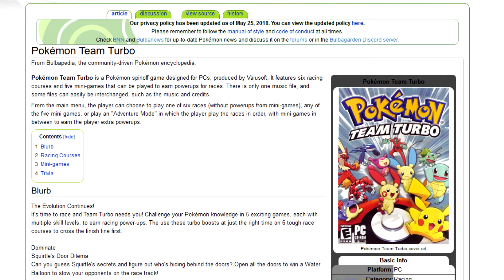[Pilot Series] Pokemon Team Turbo -- The Bad Pokemon Game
Website Editor Katelyn Vause tells us about one of the worst Pokemon Games that exists on PC.

Team Turbo was developed by Valusoft in 2005

The only way to play this game is to find the CD-ROM on Ebay or other online marketplaces.